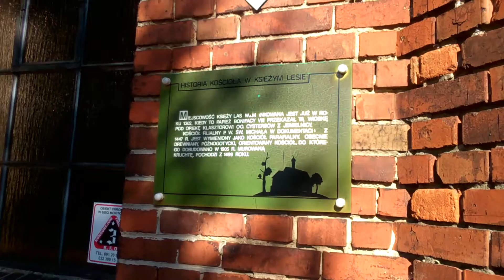Kościół św. Michała w Księżym Lesie - Sierpień 2016